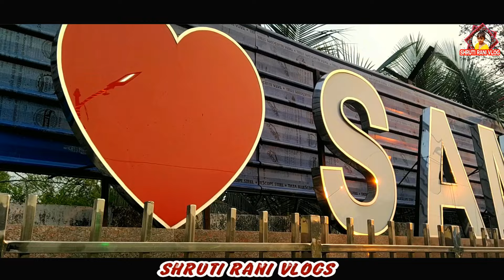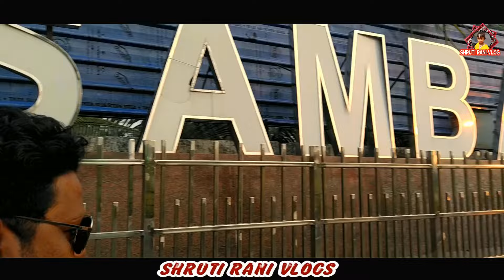Samalei Maa//Jay Maa samalei//Sambalpur samalei Mandir Maa samalei//Gayatri Maa//Panrrapat Maa//Maa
Samalei Maa
Jay Maa samale
Sambalpur samalei Mandir
Maa samalei
Gayatri Maa
Panrrapat Maa
Maa Durga
Durga maa
Metakani Maa
sambalpuri video
Vlogs videos
Remunda villege